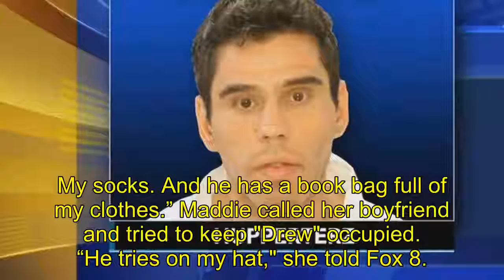North Carolina college student finds intruder in her closet wearing her clothes: 'Oh my name is .